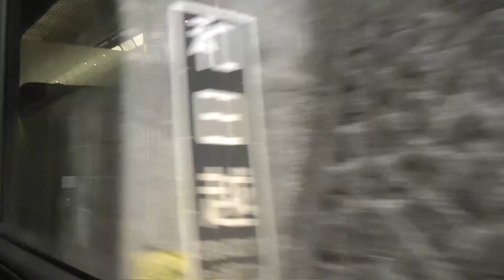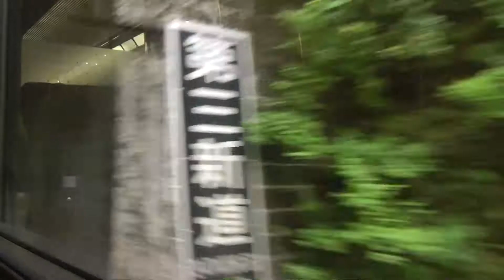787系特急にちりん(4) 延岡→佐伯 Ltd.Exp. Nichirin Part4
日豊本線の宮崎から大分まで、特急にちりん6号に乗車しました。このビデオでは、延岡駅から佐伯駅までの車窓の一部をご覧になれます。
日豊本線の延岡駅から佐伯駅間では、大分県と宮崎県の県境の山間部にある宗太郎峠を通ります。
延岡駅を出発するとしばらくは住宅地や美しい田園風景が広がり、緩やかな上り勾配が続きます。やがて、20パーミルの急勾配が続く山の中へと線路は続き、合計37のトンネルを抜けていきます。
宮崎県の市棚駅(13:24 ～)から、大分県側の、宗太郎駅(17:22 ～)、重岡駅(19:18 ～)までの区間が、一般に宗太郎越と呼ばれています。市棚駅(13:24 ～)あたりからご覧いただくと、このあたりの険しさがよくわかります。
急峻な山中を鐙川（あぶみがわ）沿いに日豊本線と国道10号とがほぼ並走する、古くから交通の難所として知られています。
日豊本線の宮崎市以北では最も工事が難航し、1923年12月に開通しました。途中の駅はすべて無人駅で、佐伯駅と延岡駅の間を直通して運転される普通列車は1日に3往復しかありません。

このビデオはトンネルや崖、草木が連続するような部分はカットし、約30分のビデオに短縮しています。途中、他の乗客が広げる新聞の音などお聞き苦しいところがありますが、あしからずご了承ください。

宮崎 08：07発 --- 佐土原 08：17着 08：18発 --- 高鍋 08：28着 08：29発 --- 日向市 08：53着 08：53発 --- 南延岡 09：06着 09：07発 --- 延岡 09：10着 09：12発 --- 佐伯 10：08着 10：08発 --- 津久見 10：26着 10：26発 --- 臼杵 10：35着 10：37発 --- 鶴崎 10：58着 10：59発 --- 大分 11：06着